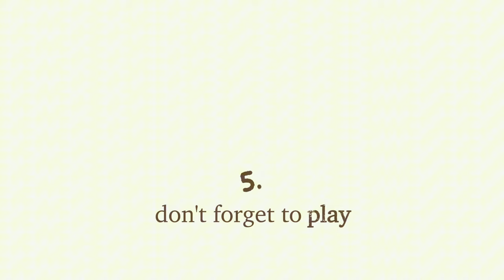life advice from a cat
sometimes i think there might be a lot to learn from my cat. but then other times she digs out a hole in her litter to poop into then proceeds to poop on TOP of the pile she just dug out. so idk.

☘ music
rooi - life advice from a cat
you can use this music, please credit to use!